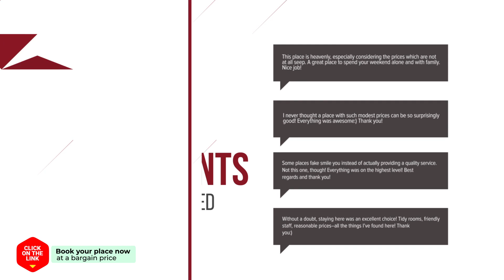Andrea Sofi Guesthouse hotel review | Hotels in Dhimitsana | Greek Hotels